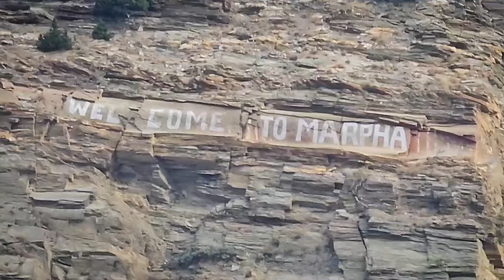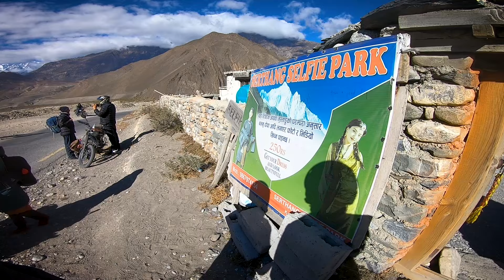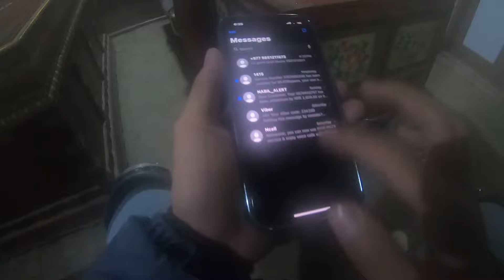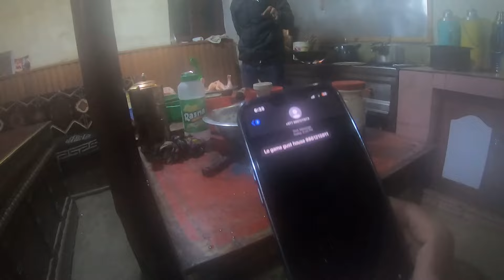Marpha-to-Ghami | Day-2 | We aborted our mission to Lomanthang ? 🤔| BTM Vlogs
DO "Like" if you really enjoy it. Do "comment" if you want to suggest anything regarding this video or this channel.

Music
1st

2nd
▶️WANGCHYU FYUBA

3rd
devotee background music

Peace 😊😊😊